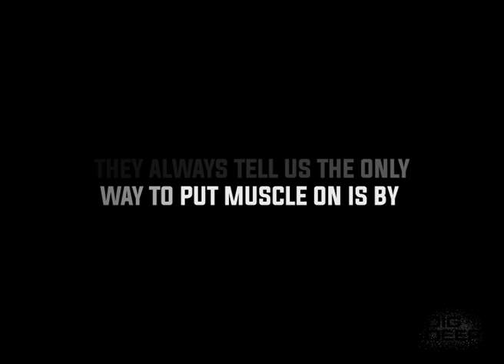Promotional video for Dig Deep protein company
Graphic design work